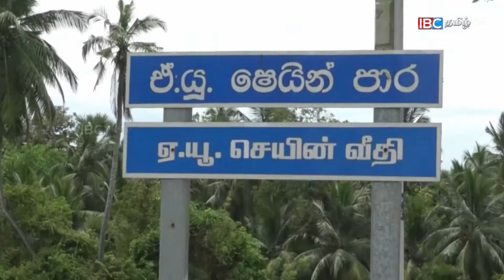யானையின் அட்டகாசம் வாழைத் தோட்டம் சேதம்.!